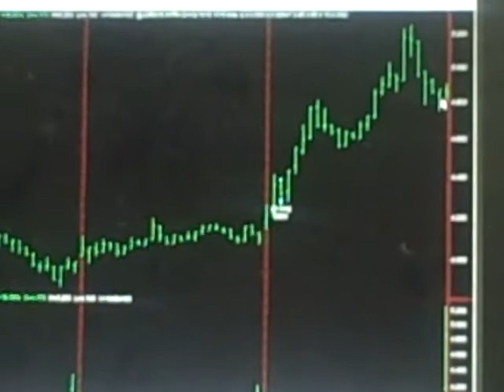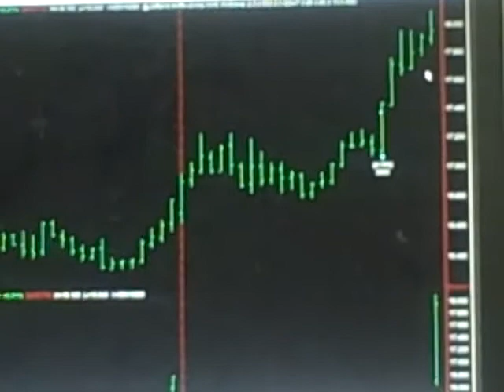Today Stock Market